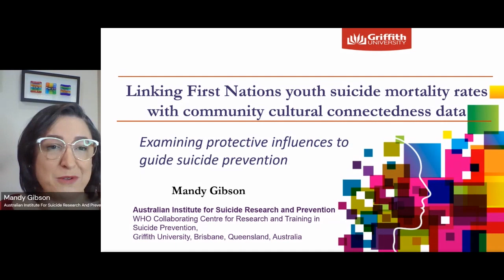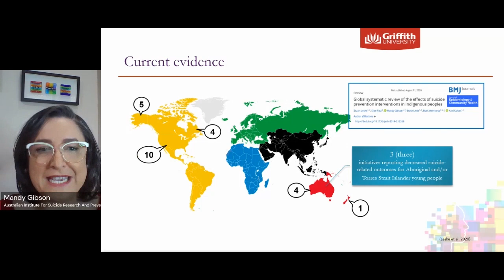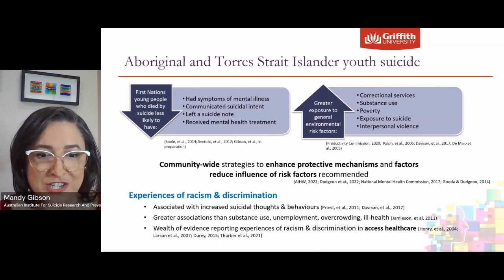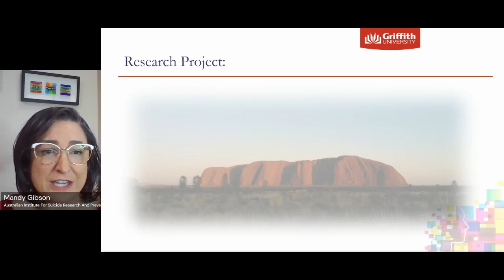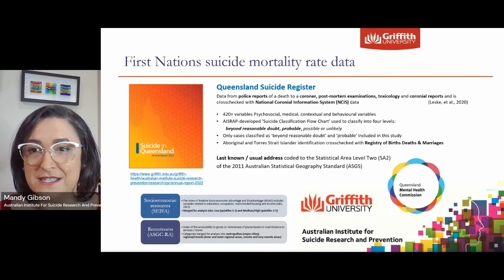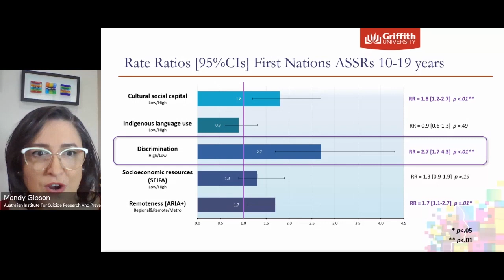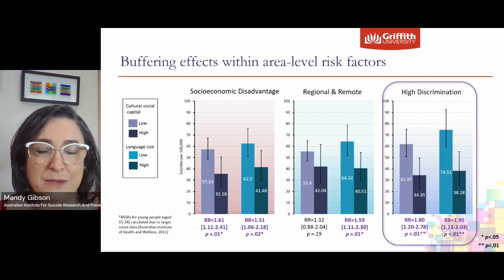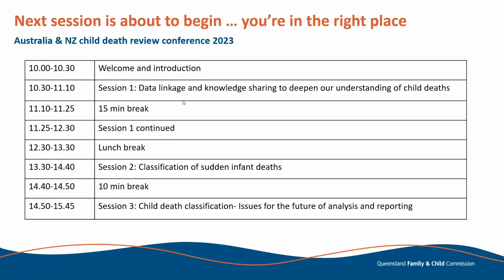ANZCDR&PG Conference Session 1.2 Linking First Nations youth suicide mortality rates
Ms Mandy Gibson, Australian Institute for Suicide Research and Prevention, Griffith University Queensland

The ANZCDR&PG comprises specialist teams responsible for child death reviews and registers across Australia and New Zealand.

The conference is held annually for professionals in child death registration, review, research and prevention to share learnings and discuss best-practice in their field.